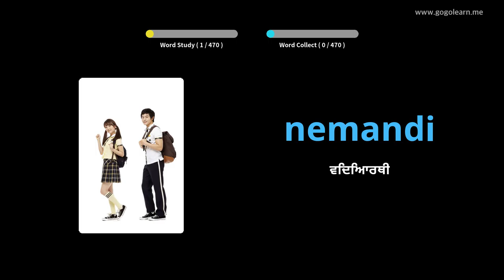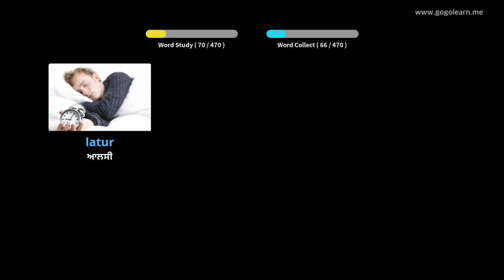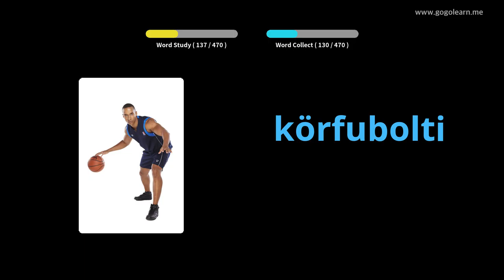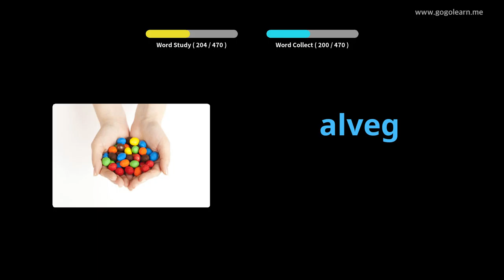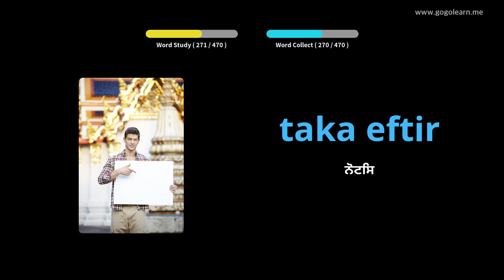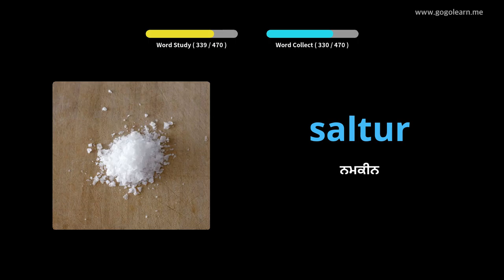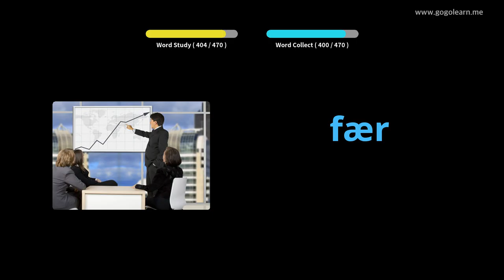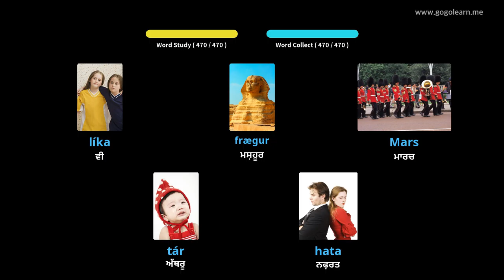ਆਈਸਲੈਂਡੀ ਸ਼ਬਦਾਵਲੀ ਪ੍ਰਾਇਮਰੀ ਸਕੂਲ | Golearn